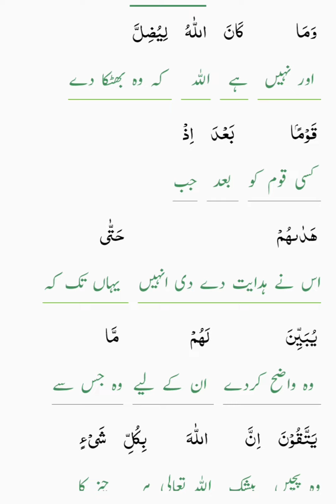Surah Toba Ayat 111/115// Tarjmah tafseer||مشرکین کے لئے دعا مغفرت کی ممانعت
walijah facts of Islam